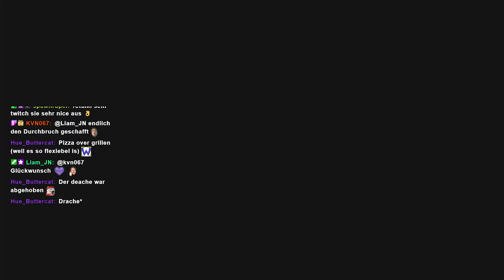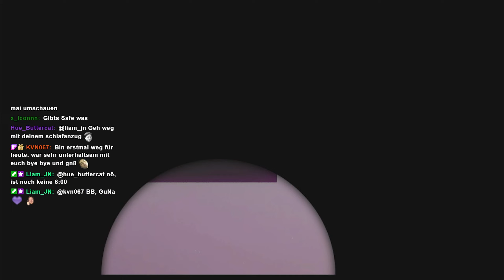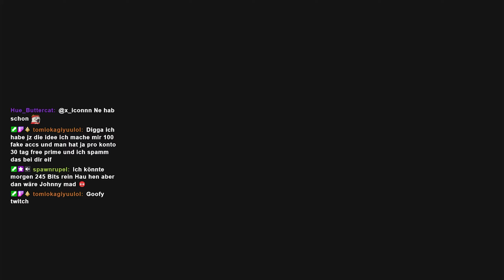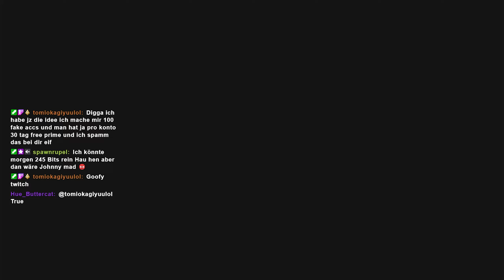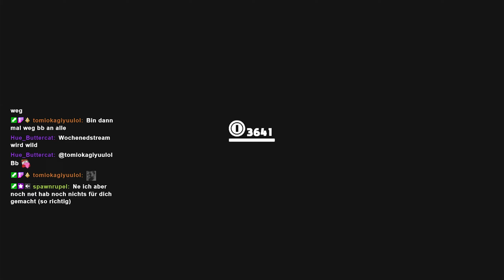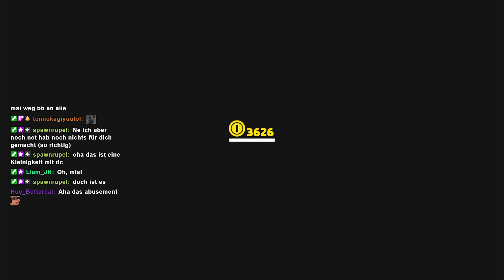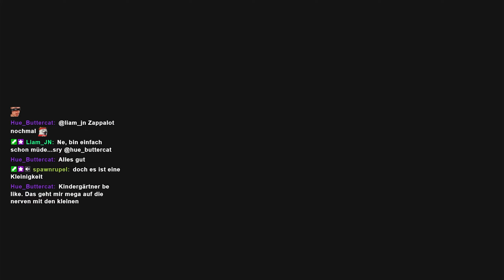Super Mario Odyssey🍄 [38] Die Faust des Verlierens👊🏻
Bowser hat Prinzessin Peach entführt und plant die Hochzeit des Jahrhunderts mit ihr als Braut - wenn Mario es nicht zu verhindern weiß!
Begleite uns und unseren neuen Kumpel Cappy auf einer epischen Reise durch geheimnisvolle Ruinen, eine neonbeleuchtete Metropole, einen von Maschinen bevölkerten Wald und andere aufregende sowie exotische Orte!

WAS SPIELT JOHNNY?
Super Mario Odyssey
entwickelt von

Viel Spaß!